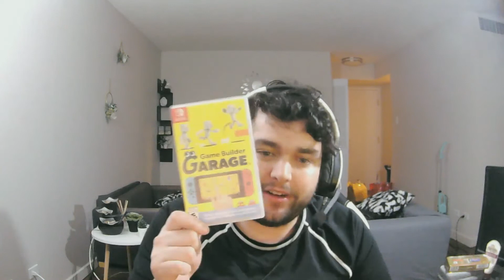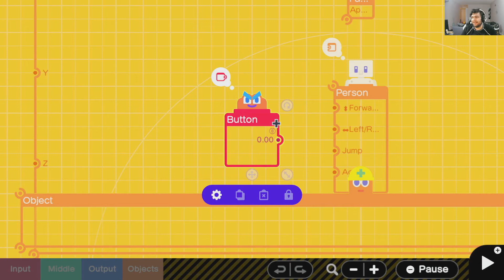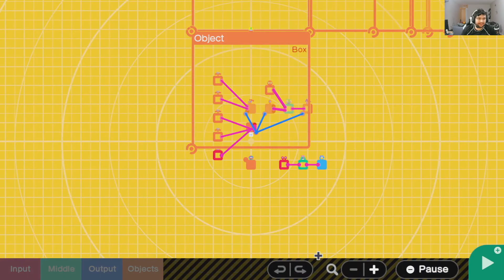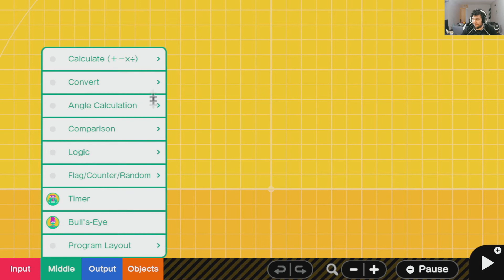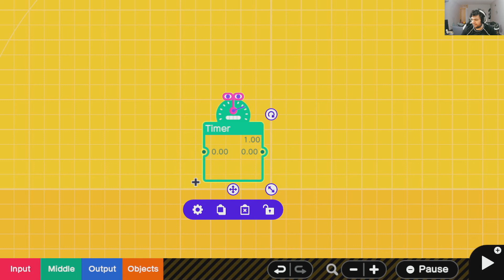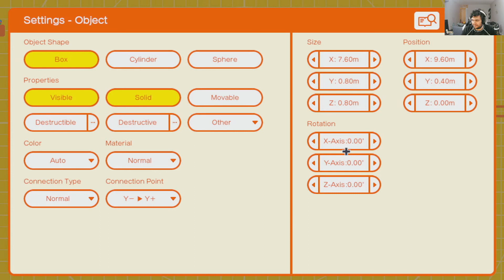Você Precisa Conhecer Esse Jogo - PT 2 - Mais Do Game Builder Garage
Sim esse jogo merece uma parte 2.